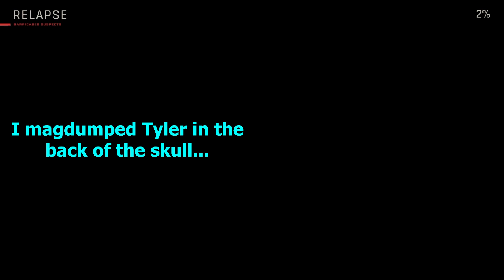Hospital Raid in READY OR NOT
This sucked

___________________Contacts and Other Social Media_____________________

__________________Introductions____________________

About AmbitiousFlop:
Some gamer who wants to make videos with his friends or by himself. None of the videos have a purpose, they are only for fun and entertainment. He's Ambitious but he in general, is a flop...

About SFFL:
SFFL (Shoot First, Fail Later) is a Team/Clan filled with Idiots. The content is not family friendly. We just embrase all the dumb stuff. Message us in the comment section for improvements or recommendations. Enjoy Season 3 of the Failures!

Anyways thanks for reading and.

Embrace your failures